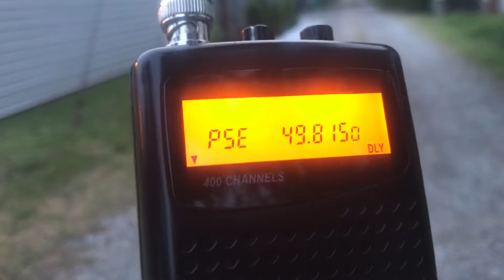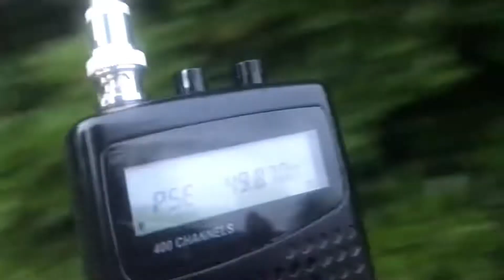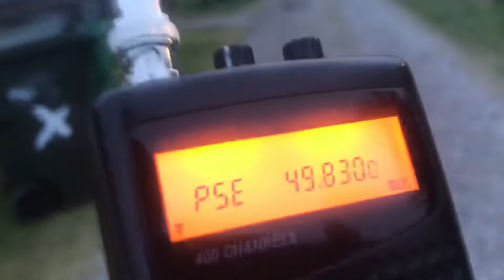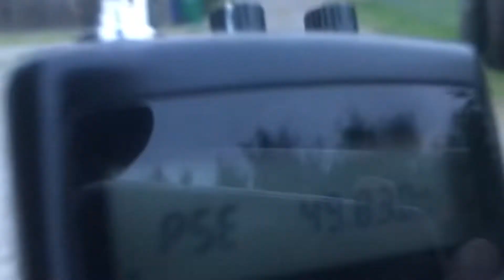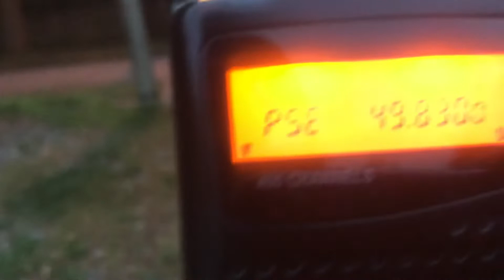49 MHz Band Unmodulated FM Carrier 49.830 MHz - One City Block Fading In and Out 49.830 FM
Another 49 MHz Part 15 FCC rules 10,000 microvolts per meter at 3 meters field strength limit.  Transmitter power usually in the microwatt micro-watt uW range.  So fractions of a milliwatt.  49.83 MHz 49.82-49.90 MHz band allocated under FCC rules Part 15 47 CFR Part 15.  The 26.96 MHz to 27.28 MHz band is allowed the same field strength under Part 15 rules...but the cheap 49 MHz walkie talkies were and are all on the 49 MHz band.  Mostly on 49.830 MHz, sometimes 49.860 MHz or 49.850 MHz.  5-channel units, sold by RadioShack (Realistic and Archer) as well as GE and Maxon, were also popular until FRS and GMRS started to proliferate in the late 1990s and early 2000s.

Maxon PC-50 and RadioShack de facto standard 49 MHz frequencies channels TRC-503 TRC-509 TRC-512 49MHz walkie talkie 49.820 MHz-49.900 MHz band.  4-5 kHz FM deviation, 16K0F3E or 20K0F3E emission.  AM mode was apparently also used by some baby monitors.  These frequencies are by no means standardized and many systems, especially wireless microphones, wireless headphones, wireless intercom systems, room monitors, baby monitors, PA systems and dozens of other devices used their own random frequencies, such as 49.85 MHz, 49.87 MHz, 49.885 MHz, 49.888 MHz, 49.872 MHz, 49.8625 MHz, 49.855 MHz, 49.8375 MHz, 49.828 MHz and 49.868 MHz, 49.866 MHz, etc.  with 5 kHz FM deviation, being 1 kHz or so off-frequency usually didn't make a difference.

49.8300 MHz FM - Channel 1/Channel A
49.8450 MHz FM - Channel 2/Channel B
49.8600 MHz FM - Channel 3/Channel C
49.8750 MHz FM - Channel 4/Channel D
49.8900 MHz FM - Channel 5/Channel E

Note that 49.800 MHz 49.80 FM, 49.825 MHz 49.825 FM, 49.850 MHz 49.85 FM 49.875 MHz 49.875 FM and 49.90 MHz 49.90 FM are all also military frequencies.  The same is true for the wider 49.6 MHz to 49.99 MHz band and the 46.6 MHz to 47.0 MHz band.  49.975 MHz is the top frequency before 50.000 MHz (which is the beginning of the 6 meter ham band).  50-54 MHz is still heavily used for military comms, as part of the 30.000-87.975 MHz 30-88 MHz FM VHF VHF/FM tactical band.  SIP SINCGARS 30-512 MHz HH7700 Datron DWC PRC1077 PRC-1077 PRC-1070 PRC1080 PRC-1070 PRC68 PRC152 PRC-148 PRC-153 AN/VRC-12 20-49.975 MHz tank radio Type 889 VHF Tank Armored vehicle radio 20-28 MHz 27.9 MHz 27.0 MHz 38.9 MHz 38.9 MHz 54.9 MHz 40-48 MC 40-48 MHz BC-1000 SCR-300 FM 27.2 MHz 33.3 MHz 27-33 MHz AM 50 kHz 100 kHz channel steps channel 200 20.0 MHz channel 279 27.9 MHz 27.8 MHz 27.7 MHz 27.745 MHz taxi dispatcher Mexico City 27.815 MHz 27.765 MHz 26.005 MHz 25-26 MHz band 30 MHz band 25.695 MHz 25.615 MHz 30.105 MHz 25,615 MHz 30,105 27,410 26,960 MHz 27,500 MHz 27500 kHz 69BY beacon 27 MHz repeater 27.205 MHz 27.205 FM CB channel 30 FM 27.305 MHz 26.805 FM CB radio 27.650 FM 27.650 MHz 11M FREEBAND FREQUENCY CHART 446.025 MHz 146.520 MHz 146.490 MHz 147.405 MHz 445.9625 MHz 50mhz band 8 meter band 40.675 MHz 40.685 MHz